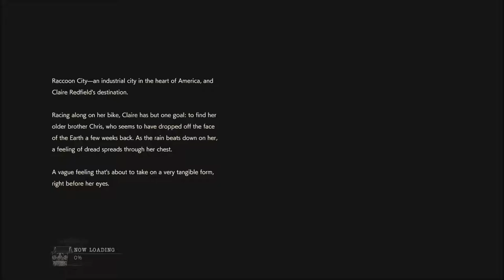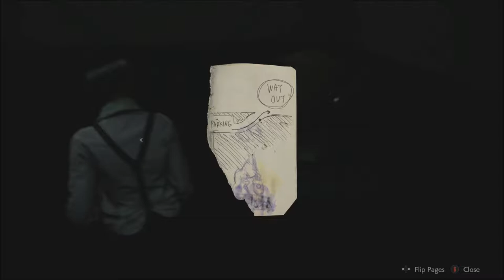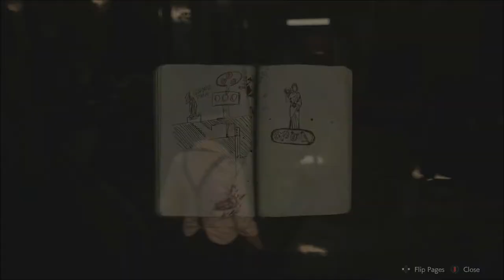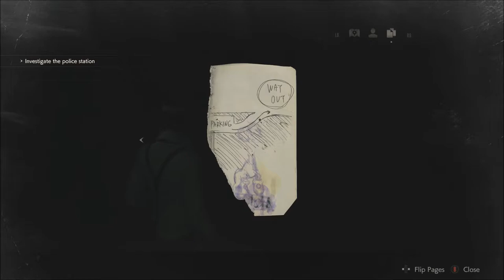Resident Evil 2 Series, Episode 19: STARTING UP ON CLAIRE B-STORY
With Leon's A story out of the way, we start on Claire's B story, with a new weapon (that I have very little idea how to use) and many of the same original puzzles needing to be re-solved, because clearly I can do it again after the first damn time.